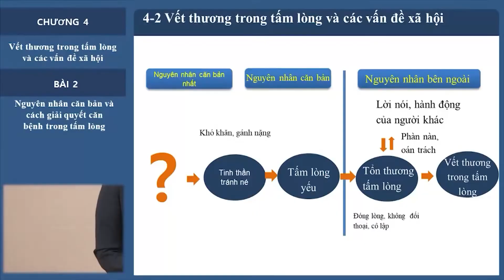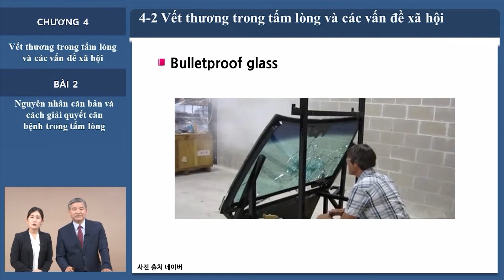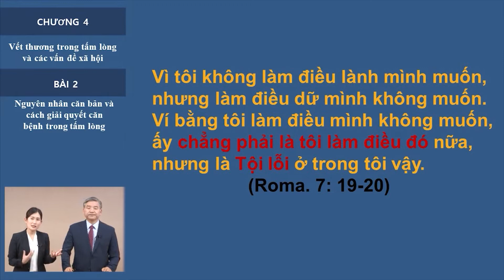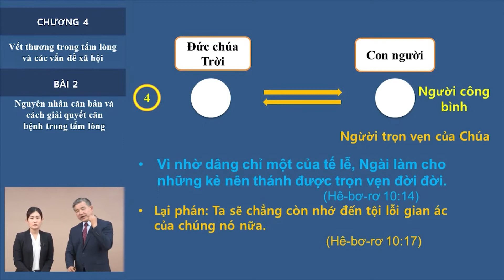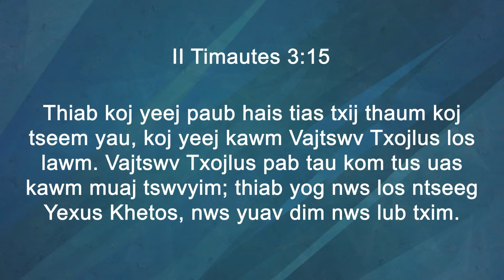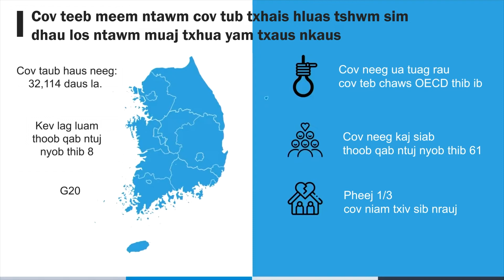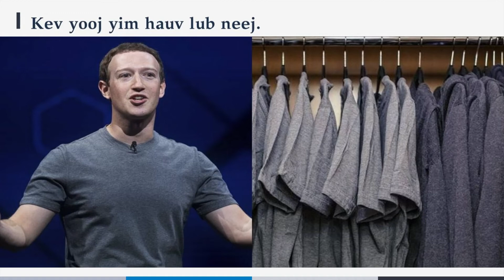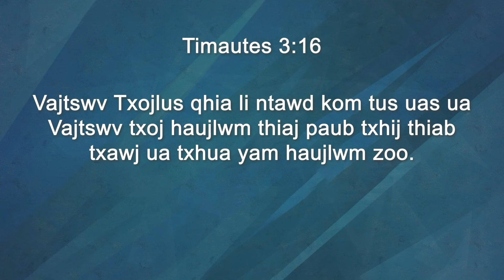Cov lus qhia - Roooj txhawb siab 21.2021